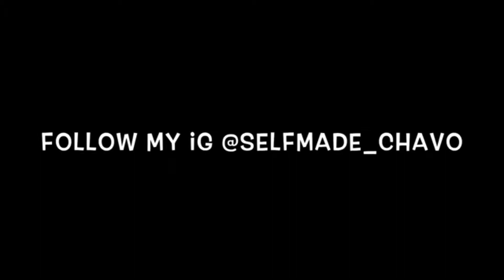CFN58Baby T x Quin NFN x DJ - KnockOut (Official Music Video) Reaction 🔥🔥